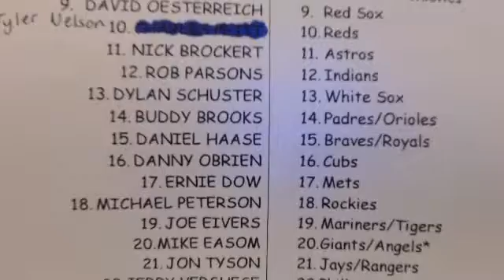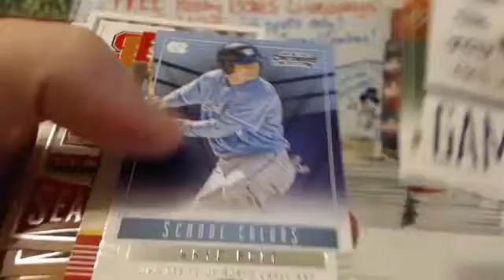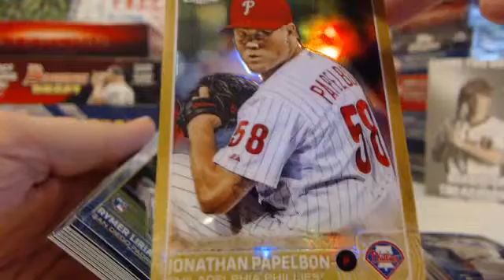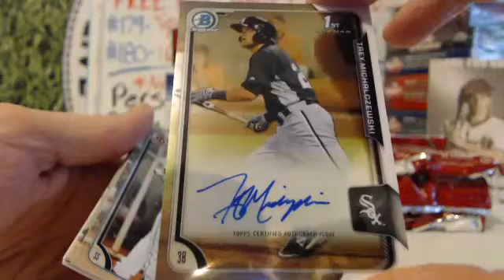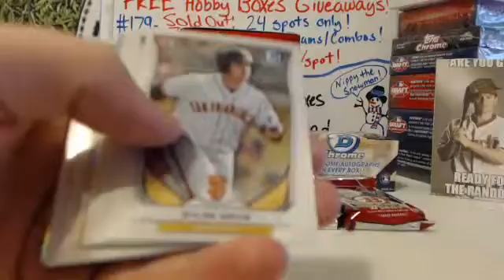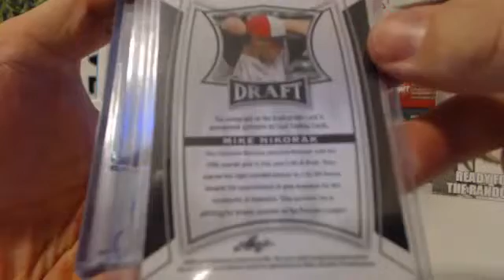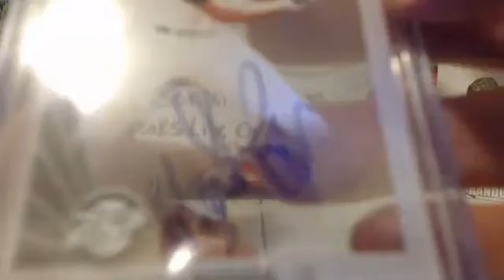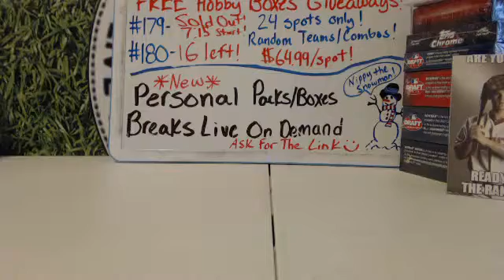ROOKIE PROSPECT 12 BOX BREAK #179 - 12-22-15